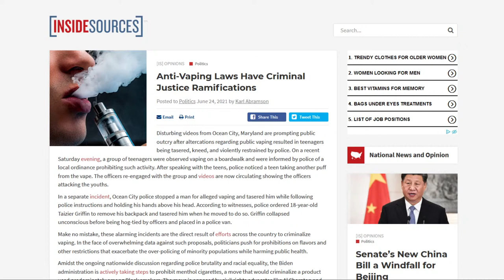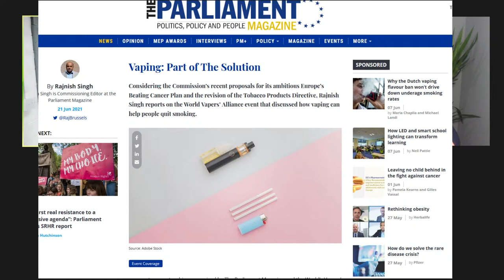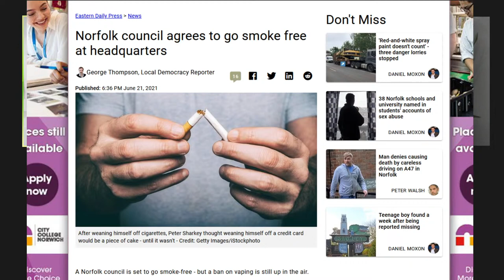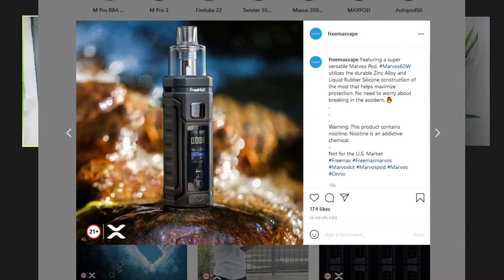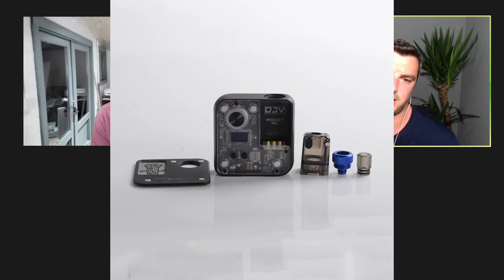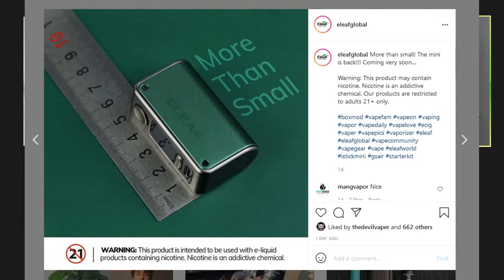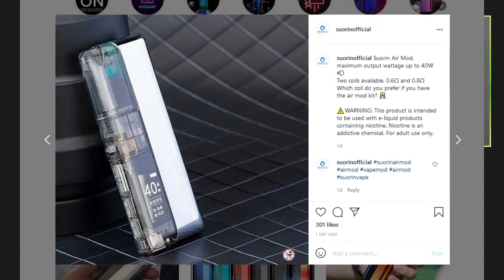New Ohm Show #66 Our Mihail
Live uk vape show covering all the vape news and new vape products in depth with beer lots of lovely beer. This week we are joined by the one and only Gary.